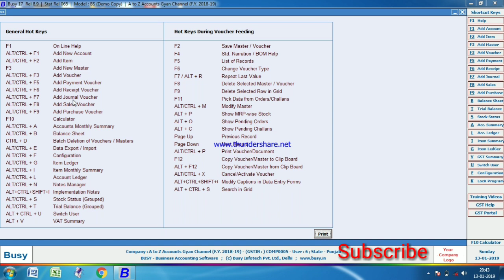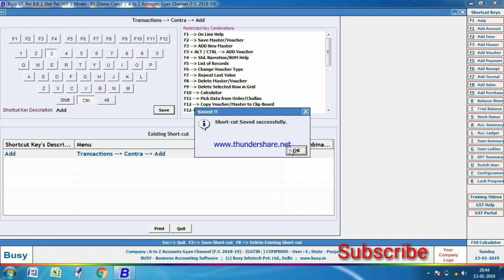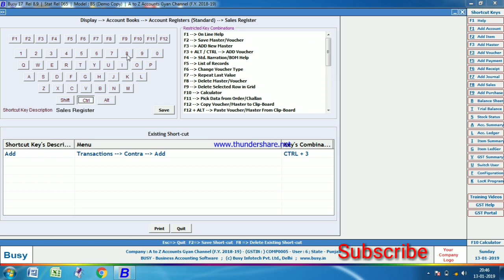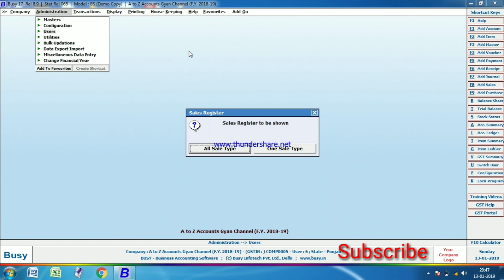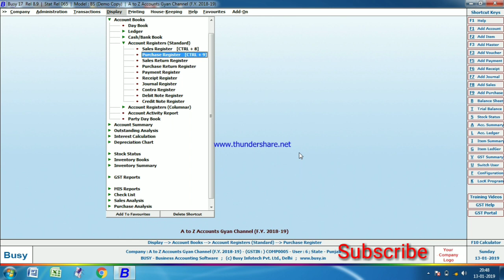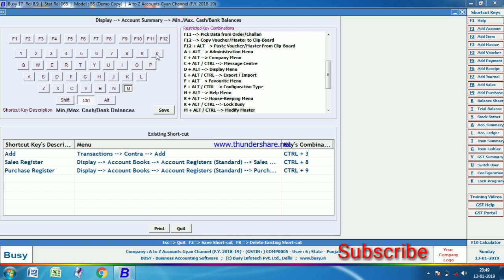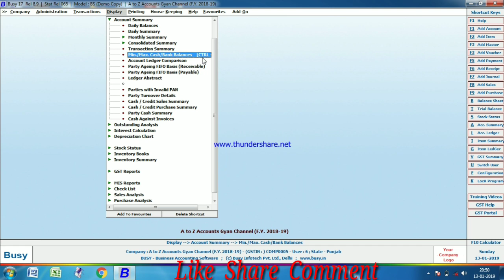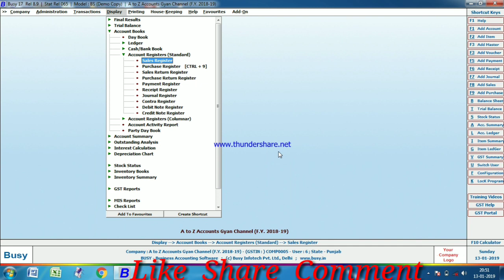How To Create Shortcut Keys In Busy Software | Busy Accounting Software Shortcut Keys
अगर आप मुझसे किसी भी समस्या से संबंधित फोन पर बात करना चाहते हैं तो आप केवल 100 रुपए खर्च करके आप मुझसे फोन पर या Whatsapp पर बात कर सकते हैं। आप Busy Accounting Software, Passport, Udyog Aadhar,Pan Card या फिर GST Income Tax से संबंधित किसी भी समस्या के लिए मुझसे बात कर सकते हैं। आप Instamojo पर 100 rs. पे करके आप मेरा मुबाईल नंबर की Photo डाउनलोड कर सकते हैं।100 rs में आप 3 महीने की Service ले सकते हैं। In this video, you can learn how can you create shortcut keys in busy software.
after this video, you can do fast work in busy accounting software. These shortcut keys of busy software are very very useful in busy accounting software.
your query:
busy accounting software
busy software
shortcut keys in busy software
es video se aap sikh sakte hai ke busy Software me Shortcut key kaise bna sakte hai. Es option se aap apne kaam ko fast kar sakte hai.
My Gears:-
Purchase Busy Software
My Mobile
My Laptop
My Computer
My Pen Drive
My Home Theater

In our channel, you can get Busy Accounting software, computer Basic, MS Excel, GST update, income tax news.